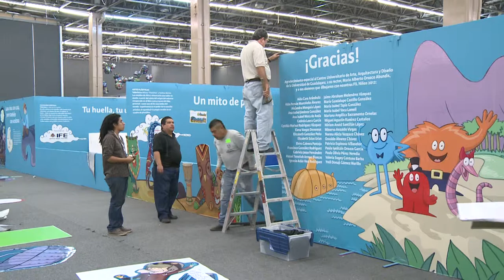¿Qué esperan de la FIL?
Reportaje producido para el diario "El País" durante la FIL 2012.
News piece produced for the spanish newspaper "El País" during the Guadalajara International Book Fair 2012